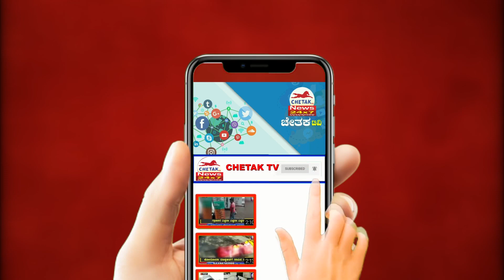|ಪಾಲಕರೇ ಹುಷಾರ್, ಎಲ್ ಇ ಡಿ ಬಲ್ಬ್ ನುಂಗಿದ ಚಿಕ್ಕ ಬಾಲಕ|Chetak TV